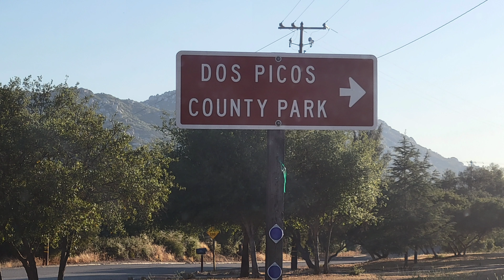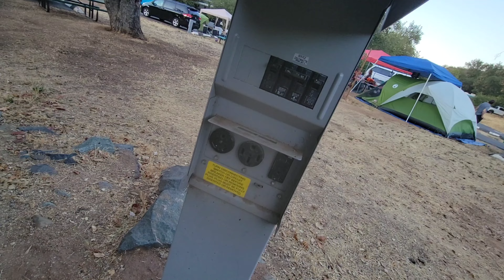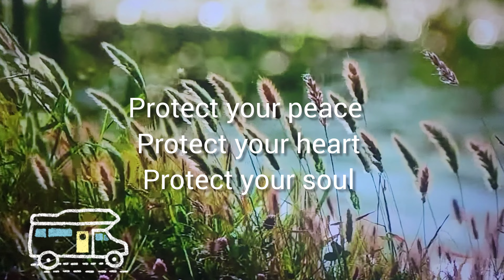Dos Picos County Park, San Diego County